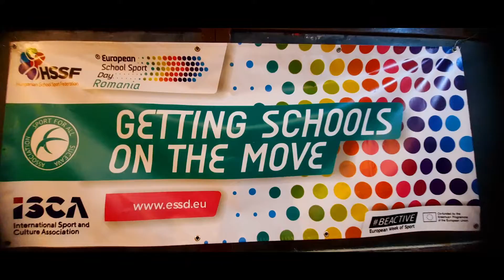ABC Choreo by Dora Pralea MINIONII - Sc. Avram Iancu Bistrita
Coregrafie realizata de Dora Pralea la Scoala Gimnaziala Avram Iancu, Bistrita. Clasa Minionilor.
noiembrie 2021.

Song by A-B-C, Easy as 1-2-3!